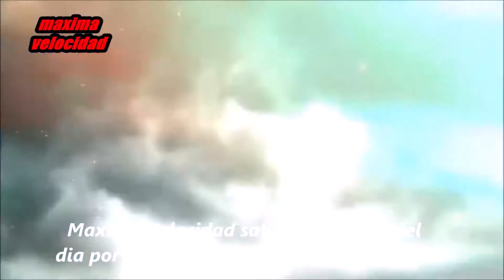ENTRADA PROGRAMA MAXIMA VELOCIDAD TV CON LAS CONDUCTORAS ADRIANA Y MAJO DESDE SERVICLUCTH Y FRENOS